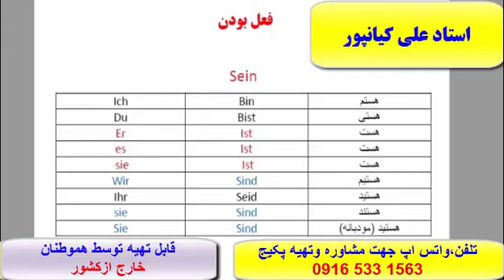قويترين پکيج خودآموز زبان آلمانی-استاد علي کيانپور#